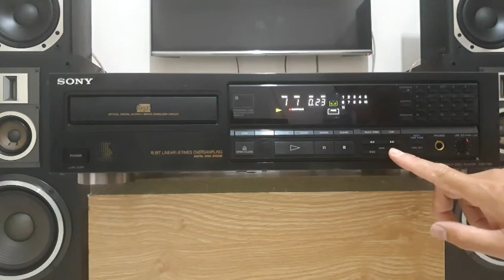(Test để bay) Đầu đĩa CD sony CDP- 790